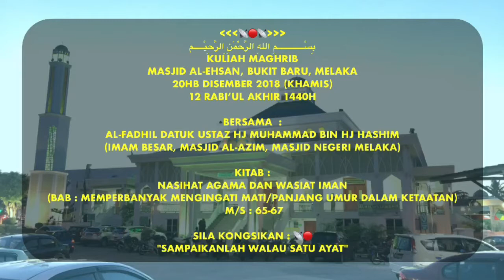44. (Bab : Memperbanyak Mengingati Mati/Panjang Umur Dalam Ketaatan) l Ustaz Hj Mohammad Hj Hashim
Kuliah Maghrib
Masjid Al-Ehsan, Bukit Baru, Melaka
20hb DISEMBER 2018 (KHAMIS)
12 RABI’UL AKHIR 1440H

Bersama :
Al-Fadhil Datuk Ustaz Hj Muhammad Bin Hj Hashim. (Imam Besar, Masjid Al-Azim, Masjid Negeri Melaka)

Kitab :
Nasihat Agama Dan Wasiat Iman
(Bab : Memperbanyak Mengingati Mati/Panjang Umur Dalam Ketaatan)
m/s : 65-67